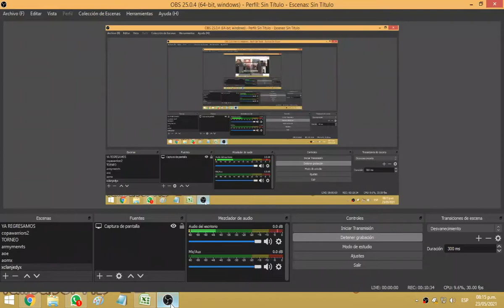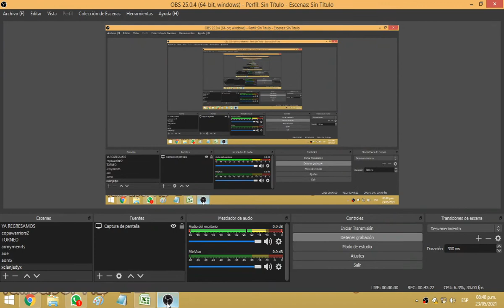Club de Lectura Día 5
Esto fue el quinto encuentro del Club de Lectura Virtual 2021 fundado por Fernando E. Sanchez. Participaron los escritores Emmanuel Gervasutti, Margarita Maldonado, como así también los compañeros Maria Nicuez, Maico Velardez, Maria Loja su hija Camila, Mónica Zarza y su hermana Tati Zarza.